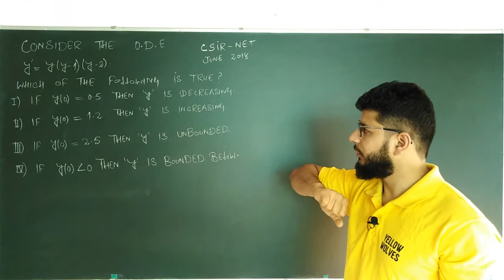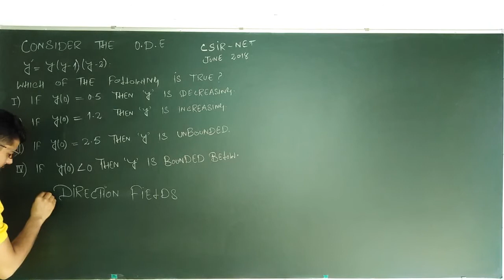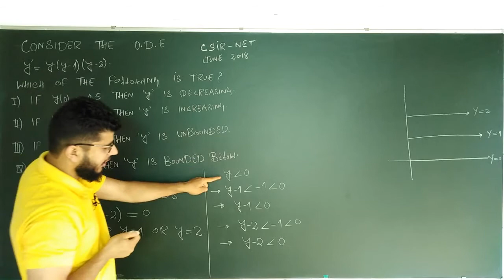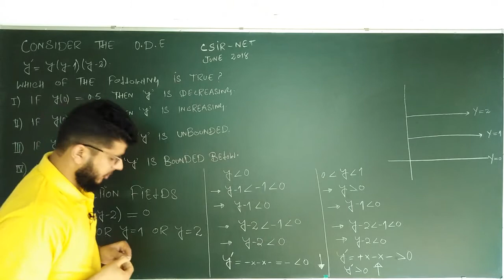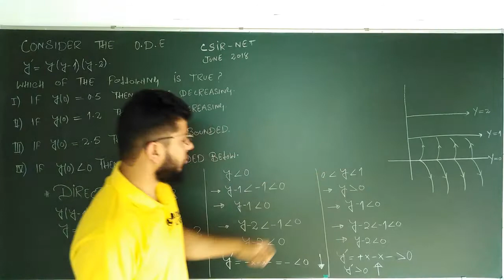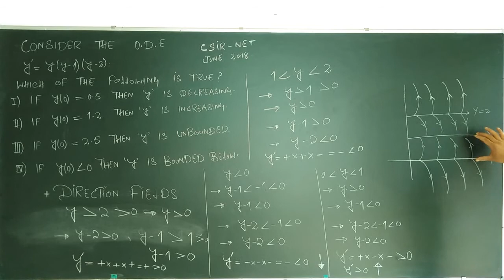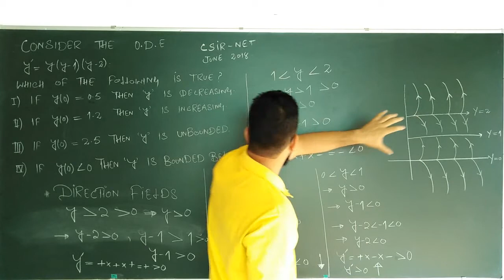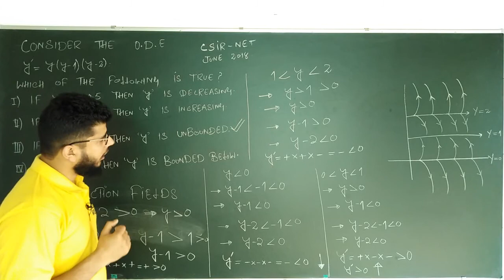CSIR-NET II JUNE 2018 II PART B II SOLVING O.D.E USING DIRECTION FIELDS.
This video is continuation of our series of solutions of all previous year papers of competatative examinations for subject of MATHEMATICS.